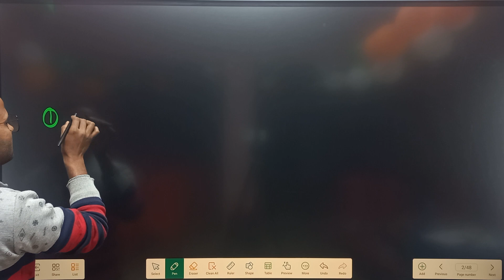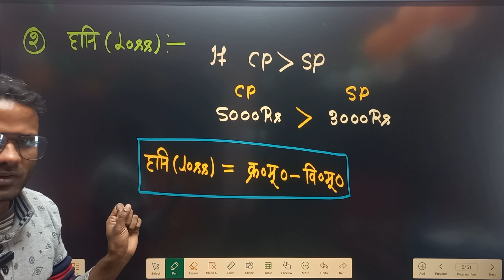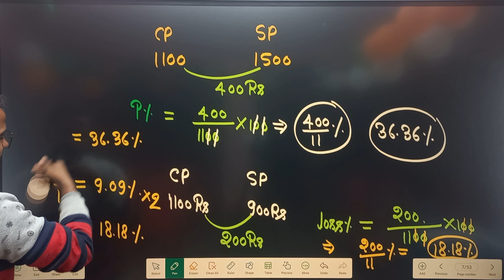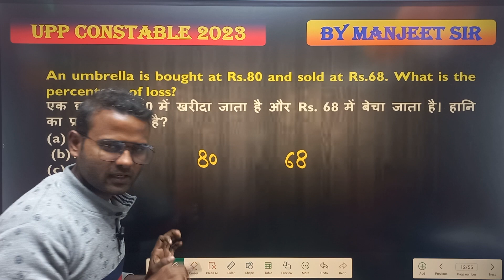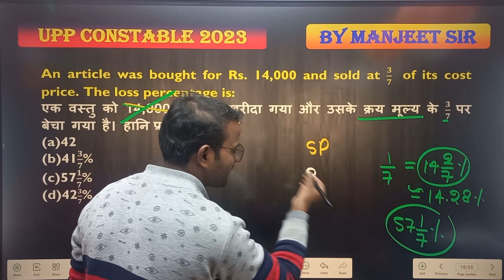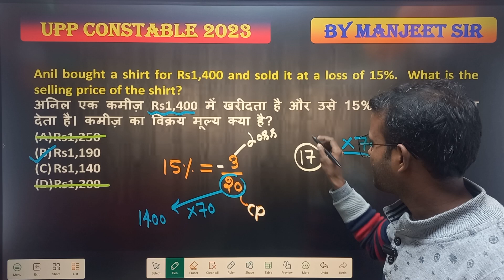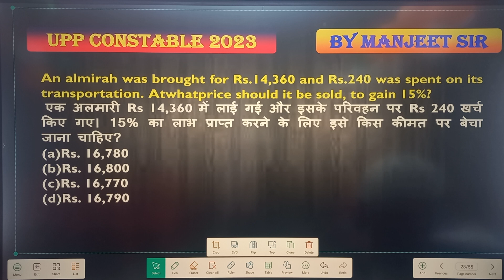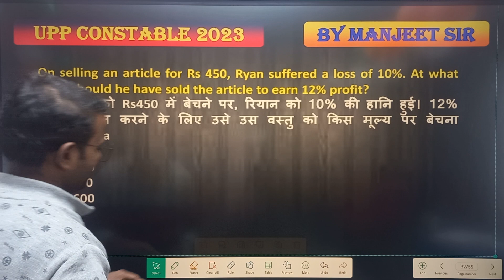🔥Profit and Loss Class -1| New vacancy upp constable 2023#bymanjeetsir#uppconstable#bymanjeetmat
profit and loss,up police constable profit and loss,profit and loss tricks,profit and loss for up police,profit and loss questions,up police constable math profit and loss,
uppoliceprofitandloss profitandlossproblemsprofitandlosskaisenikaaleinprofitandlossankitbhati profitandlossshorttricksin hindi#profitandlossbykamalsirprofitanloss rojgarwithankit#profitlossmathstricksprofit&loss#rojgarwithankitprofitandloss
profitandloss uppoliceconstableprofitandloss profitandlosstricks profitandloss foruppolice#profitandlossquestions#uppoliceconstablemath#profitandlossuppolice#profitandloss#profitandloss problemsprofitandlosskaisenikaalein#profitandloss#ankitbhati#profitandloss#shorttrickiin hindi#profitandlossbykamalsir#profitandlossrojgarwithankit#profitlossmathstricks#profit&loss#rojgarwithankitprofitandloss